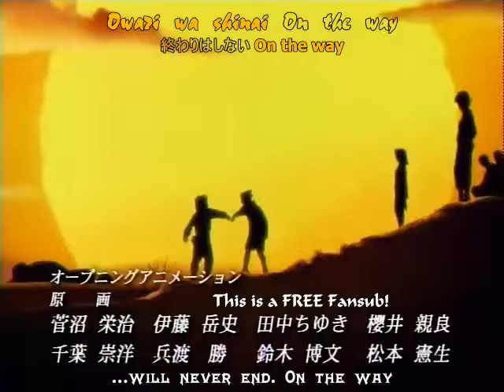Nauro - Shut Up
Yet another character tribute. This one's for Naruto. I think the song fits perfectly, so I used it. Please rate or comment